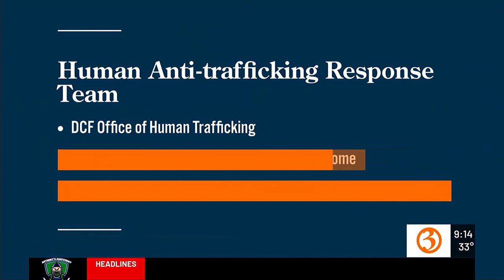DCF: Trafficking Awareness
Tammy Sneed is here to tell us all about the Human Anti-Trafficking Response Team in our state.